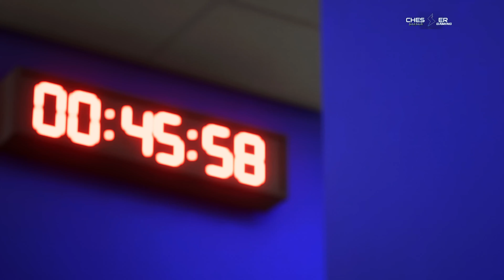فيفا 24- أتليتكو مدريد والهلال - بلاي ستشين 5 | Playstation 5 EA FC 24 Arabic commentary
تحديث أطقم الدوري السعودي بلاي ستيشن 5
فيفا 24 بلاي ستيشن 5
فيفا 24 سوني 5
فيفا 24 ريال مدريد والهلال
 تحديث الأطقم الجديد
فيفا 24 بلاي ستيشن 4
تحديث أطقم الريال
تحديث أطقم الهلال
تحديث أطقم الأندية فيفا 24
فيفا 24 سوني 4
اي اف سي 4
اي اف سي 24  بلاي ستيشن 4
اي اف سي 24 بلاي ستيشن 5